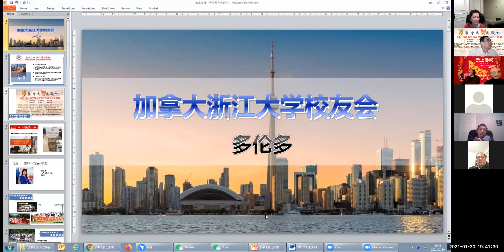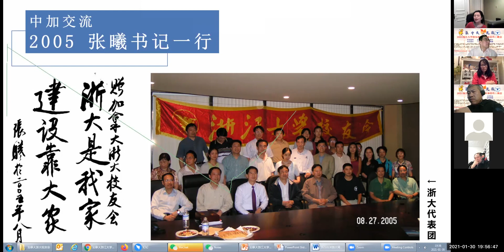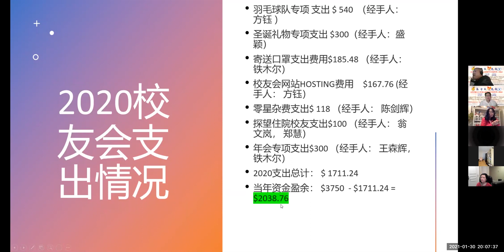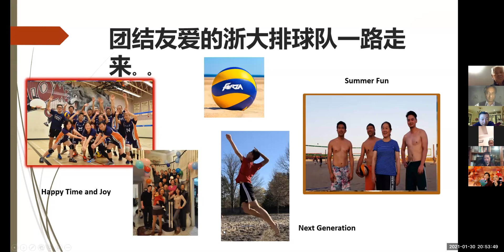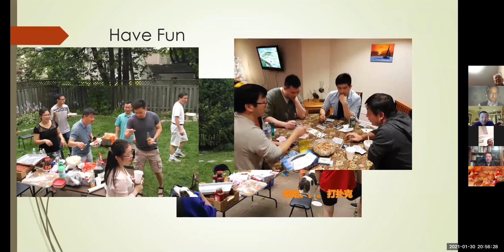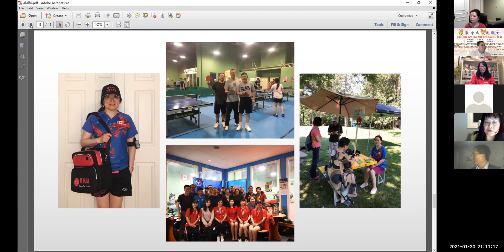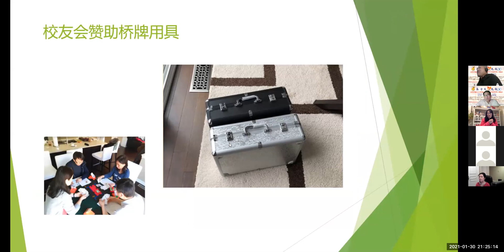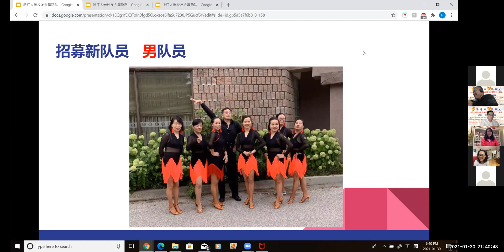2021 加拿大浙大校友会迎春年会演讲合集